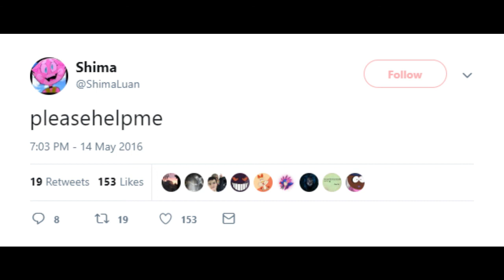RAWINTHEVOID - 行方不明者レポート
Track 6 from the upcoming album, ダミー用蒸気波, out May 24.